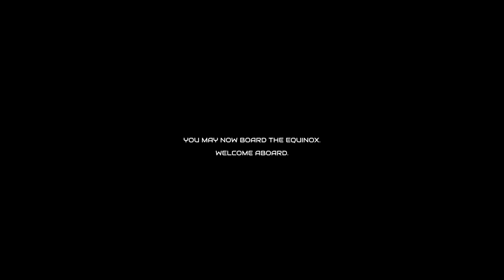Equinox Ambient Space Music Station The Blue Café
space the last frontier definitely maybe nevermind nevermind namaste impossible maybe nevermind nevermind possible maybe angatu namaste namaste evoé angatu namaste
The Blue Café (Chris Rea)
My world is miles of endless roads
That leaves a trail of broken dreams
Where have you been
I hear you say?
I will meet you at the Blue Cafe
Because, this is where the one who knows
Meets the one who does not care
The cards of fate
The older shows
To the younger one, who dares to take
The chance of no return
Where are you going to?
I want to know what is new
I want to go with you
What have you seen?
What do you know that is new?
Because I want to go with you
So meet me down at the Blue Cafe
The cost is great, the price is high
Take all you know, and say goodbye
Your innocence, inexperience
Mean nothing now
Meets the one that does not care
I'll meet you at the Blue Cafe
So meet me at the Blue Cafe
Thank You Mui Obrigado Grazie
Muchas Gracias Angatu Namaste Evoé
Namaste